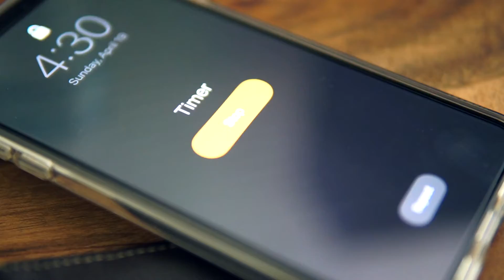How to grocery shop during the pandemic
How to properly prepare to go grocery shopping during the pandemic 101.
Become unstoppable at all costs! 😂